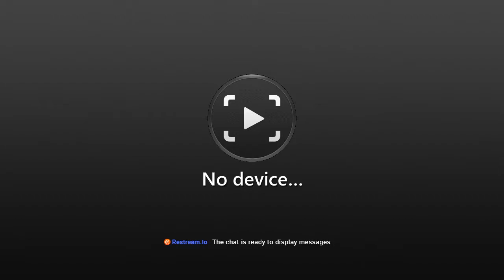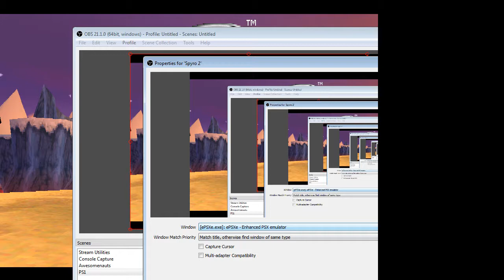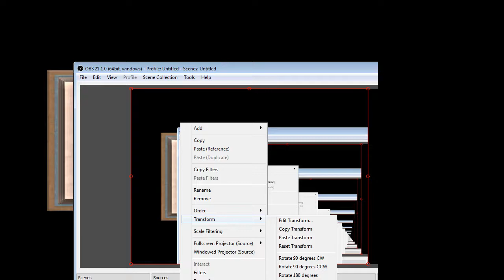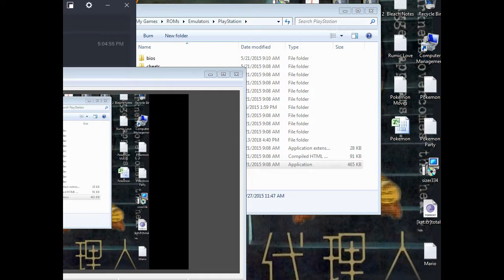Cheating Cheetah Who Cheats | Spyro 2 #6 [Jack/Xelrog]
Jack and Xelrog stream Spyro 2: Ripto's Rage for the PlayStation 1 on Twitch and Mixer. The difficulty is ramping up like a radical 90's quarter-pipe, and Hunter might just give Jack a migraine.